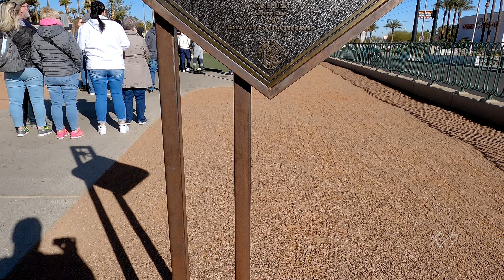Explore Las Vegas From the Road and Sky in 4k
In this video we ditch the trail and tour the Las Vegas Strip from the road and sky. We start our drive to the Strip from the Nevada state line in Primm, Nevada. Rather than take the freeway to Las Vegas we exited in Jean, Nevada and continued our drive on South Las Vegas Boulevard. We pass the Seven Magic Mountains and drive into Las Vegas city limits. We make a quick stop at the Welcome to Fabulous Las Vegas sign and then continue our drive north through the Las Vegas Strip and to downtown. At Fremont St. Experience we make a U-turn and drive back south to get a view of the Strip from the other side. Later that night we got on a helicopter and flew around the Las Vegas Strip getting a great view of the lights. To end the video we  drive up and down the strip at night to get a feel of sin city after dark.

0:00 Nevada State Line
0:34 S. Las Vegas Blvd from Jean
0:50 Seven Magic Mountains
1:40 Las Vegas City Limit
2:30 Las Vegas Strip Northbound
2:40 Las Vegas Sign Welcome to Fabulous Las Vegas
4:15 Downtown Las Vegas
4:33 Fremont St. Experience
5:46 Las Vegas Strip Southbound
8:24 The Strip at Night from the Sky
14:26 Nighttime Drive up and Down the Strip